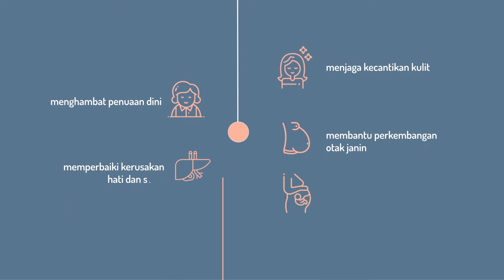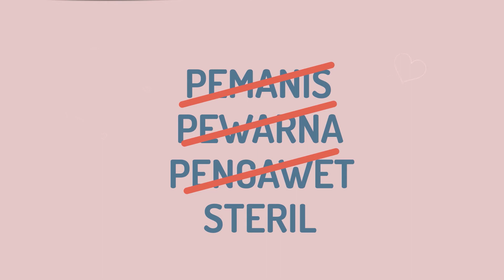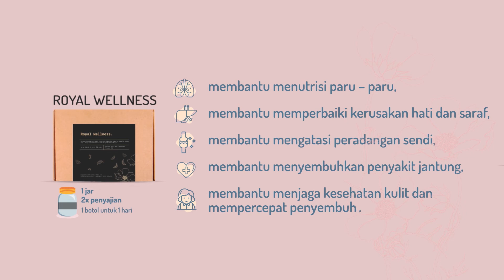Realfood - Sarang Burung Walet